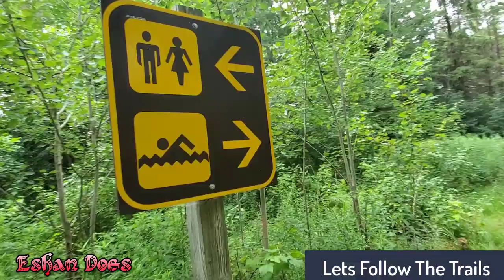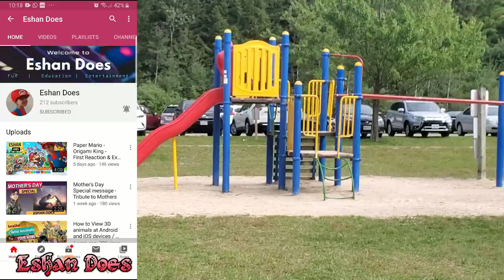Beautiful Place for Swimming, Fishing, Boating, Sailing and Picnic - Conestogo Lake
Baby Shark -
Background video credits: